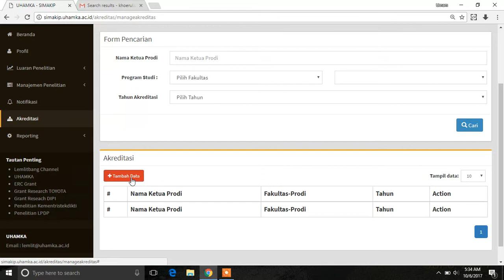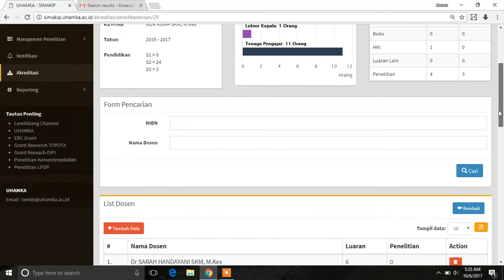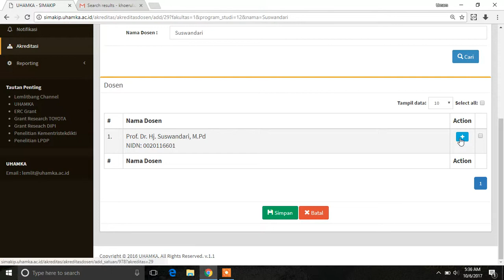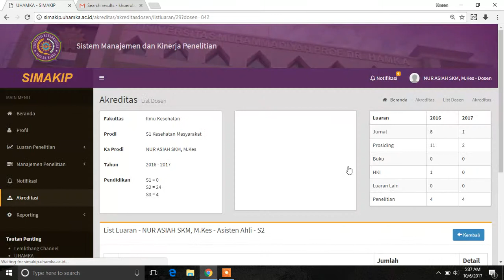Aplikasi Akreditasi SIMAKIP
Aplikasi Akreditasi di simakip digunakan untuk mendata penelitian dan luaran penelitian dosen dalam program studi.